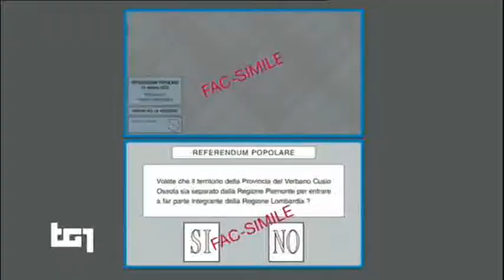referendum in Verbania Cusio Ossola TG1 21 ottobre 2018 - affluenza e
aggiornamento - mezzanotte passaggio al 22/10/2018
Il Verbano Cusio Ossola resta una provincia del Piemonte, per scarsa affluenza alle urne, nonostante che secondo i sondaggi lo spoglio dei voti domani sarà un sì plebiscitario

affluenza ferma al 33%
400 mila euro sprecati - costo della consultazione
Perché il referendum fosse valido era necessario un DOPPIO QUORUM:
1) il voto della metà più uno dei votanti
2) il “sì”  votato dalla metà più uno degli aventi diritto al voto, cioè 71.689 elettori

VERBANIA - CUSIO - OSSOLO
Referendum del VCO

Non passa la proposta di avviare l'iter di annessione alla Lombardia del Verbano Cusio Ossola

Il Vco resta in Piemonte
Vittoria del''astensionismo

QUESITO: “Volete che il territorio della PROVINCIA DEL VERBANO CUSIO OSSOLA sia separato dalla REGIONE PIEMONTE per entrare a far parte integrante della REGIONE LOMBARDIA?“.

ELETTORI: abitanti dei 76 COMUNI della sponda piemontese del LAGO MAGGIORE

REFERENDUM di tipo CONSULTIVO voluto dal comitato promotore “Diamoci un taglio”, presieduto dall’ex senatore VALTER ZANETTA, passato da FORZA ITALIA alla LEGA.

URNE APERTE dalle 7 del mattino alle ore 23 - domenica 21 ottobre 2018

spoglio delle schede domani
Gli elettori sono 143.375, di cui 5MILA FRONTALIERI IN SVIZZERA.